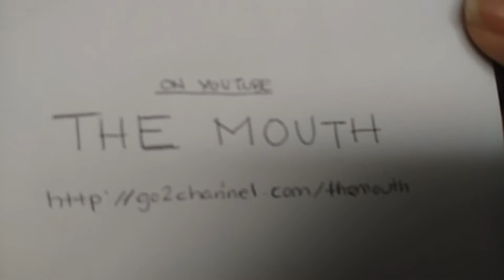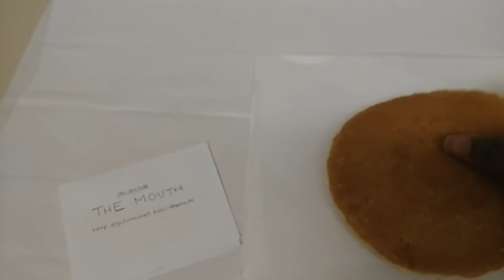[SIZES] Burger King Pancakes vs Mcdonalds Pancakes | The Mouth Episode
Today's episode on The Mouth is about Burger King's Pancakes vs McDonald's Pancakes. I decided to do a size comparison video of the Burger King Pancakes 89 Cents Promo going on with McDonald's pancakes. This is a size comparison video of the pancakes only. The pancakes from McDonald's and Burger King were bought on April 7, 2017 in Austin, Texas.

This McDonald's Order Included:
+1 McDonald's Big Breakfast with Hotcakes - $3.99 plus tax (NOTE: Pancakes can be ordered separately for $2 and some change. I decided to go with the big breakfast, though, because I wanted eggs and sausage this morning and didn't feel like cooking. I wouldn't even be awake right now if I didn't need to take a rental back.)

This Burger King Order Included:
+1 Pancake Platter (3 pancakes) - $0.89 (NOTE: This is their promotional price. The BK employee told me that after the promotion  has ended, it'll cost $2 and some change for 3 pancakes. So while they still have the promotion, makes sense to try it while they are cheap.)

Overall, I do not think it's worth anymore than $1 for three. But that's just my opinion. I feel the same about McDonald's price for their three pancakes, too. I think Whataburger's pancakes are cheaper for three, while also being bigger, too. However, it's extremely rare I eat pancakes regardless who makes them. I'm just not a fan of pancakes. I bought these for the sake of making a YouTube video. This concludes the Burger King Pancakes vs McDonald's Pancakes size comparison review.

McDonald's Location of Purchase:
2608 Braker Ln W

Burger King's Location of Purchase:
3906 Braker Lane